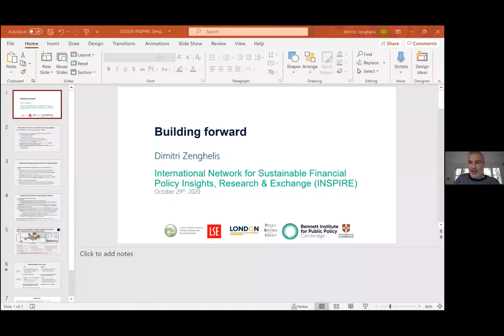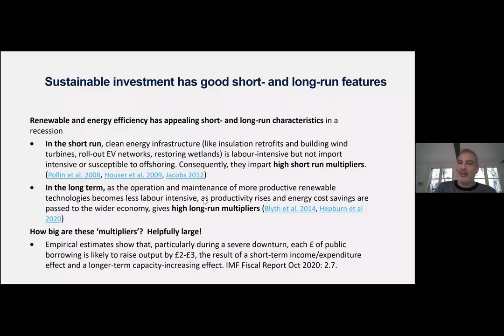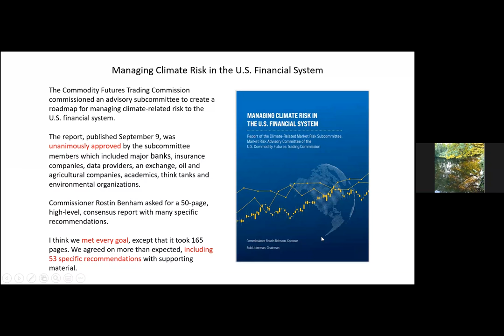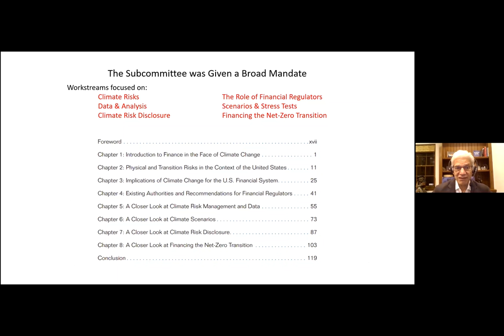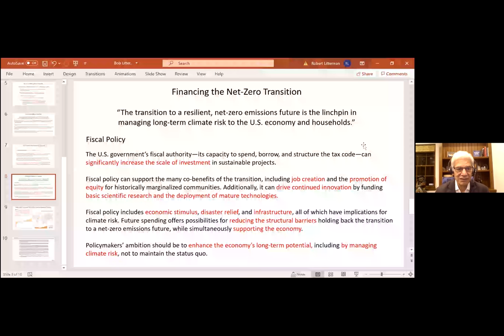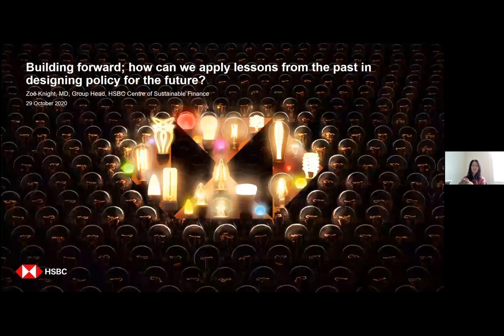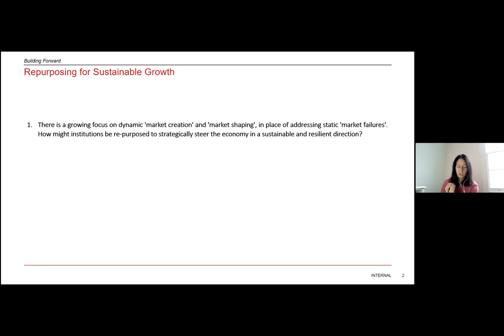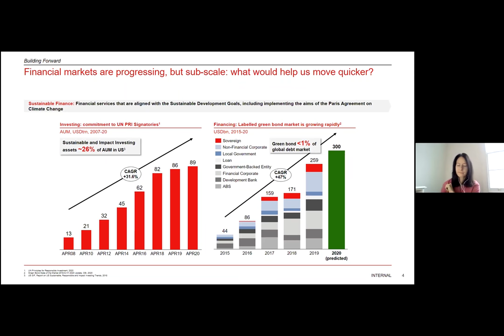How Can We Apply Lessons from the Past in Designing Policy for the Future?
Zoë Knight (HSBC Centre of Sustainable Finance), Bob Litterman (Kepos Capital), Ronan Palmer (E3G), Dimitri Zenghelis (University of Cambridge)

The event took place on 29 October 2020 as part of the Sustainable Crisis Responses project funded by the International Network for Sustainable Financial Policy Insights, Research & Exchange (INSPIRE) and led by a research partnership comprising E3G, SOAS Centre for Sustainable Finance, SEACEN and the Bennett Institute for Public Policy.